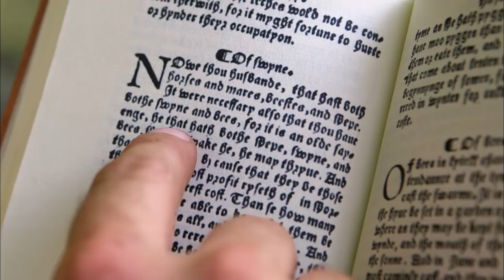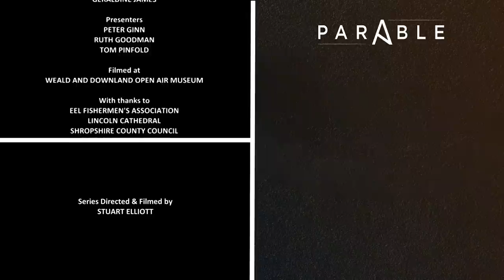Uncovering Tudor Stained Glass Artistry | Parable Channel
Stained-glass windows in churches can be traced back to 675 AD, yet the Middle Ages saw the rise in the pain-staking art form. Join Ruth Goodman as she learns how they crafted the intricate designs it in Tudor times, along with her several other duties on the monastery. Ruth and her team then learn how to make a camera obscura portrait, a medieval painting practice still used today.